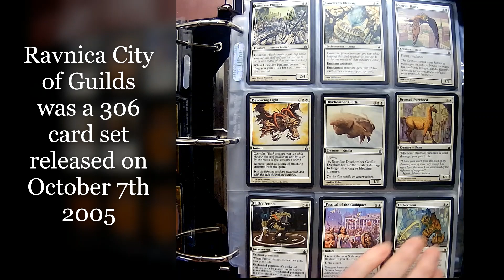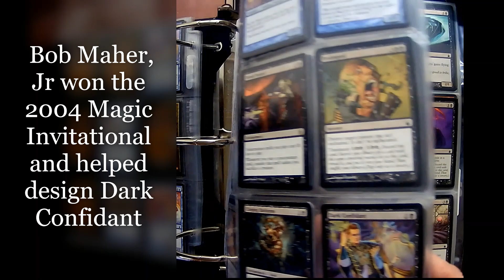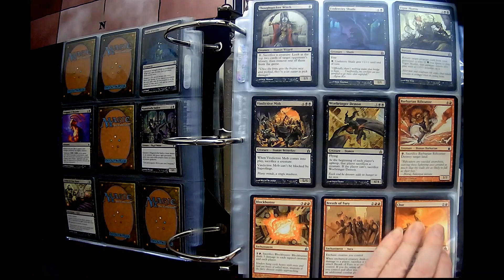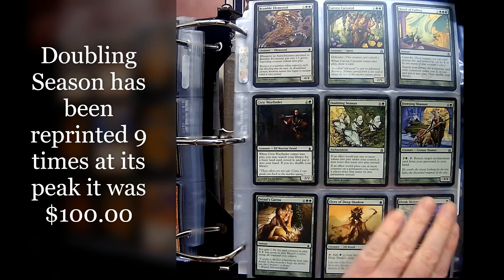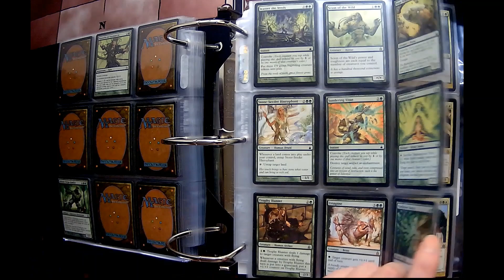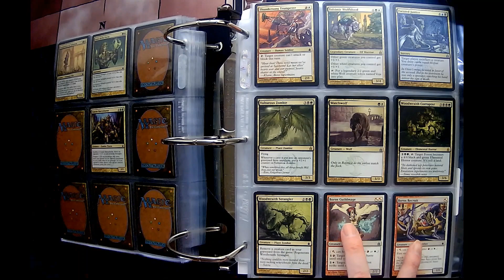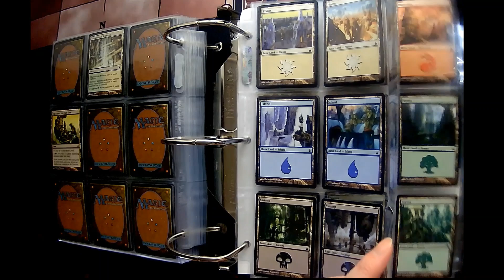MTG Ravnica City of Guilds Complete Set Look Introducing the Guilds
Magic the Gathering Complete set Look
All 306 cards from Ravnica City of Guilds Oct. 7th 2005

for more Magic the Gathering
Sealed product openings, Boxes, Packs, Secret Lairs,
MTG Complete Set looks and
random looks at other defunct collectable card games.
(LOTR, VS, Deadlands, Star Trek CCG, Wheel of Time etc.)